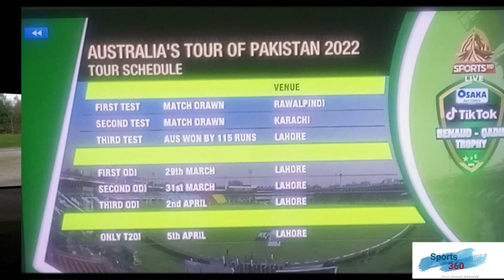Finally Australia Beat Pakistan In Pakistan After A Gap Of 2 Decades.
Finally Australia Beat Pakistan In Pakistan After A Gap Of 2 Decades. Apart from Abdullah Shafiq who is the fined of the series for Pakistan, Babar Azam throughout the series, Imam ul haw and Azhar Ali in the first test and Rizwan match saving century in the second test were the highlights of the series as per Pakistani perspective